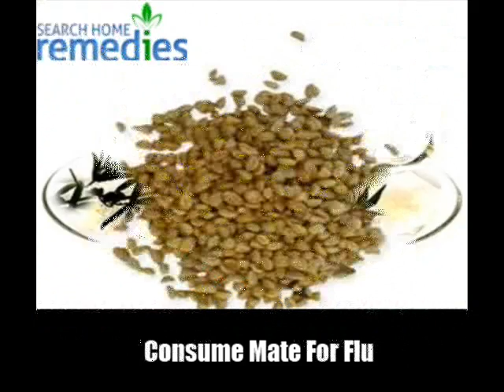13 Herbal Remedies For Flu